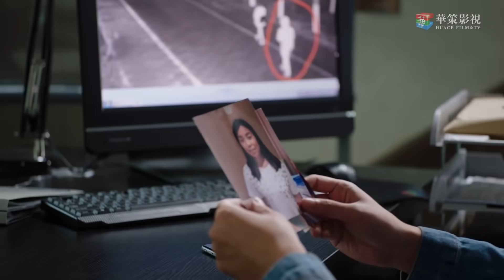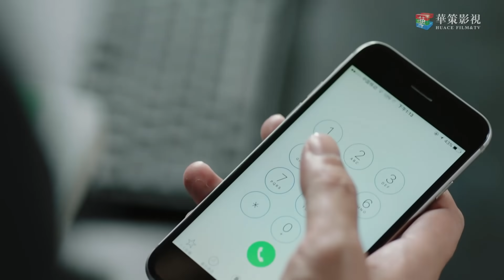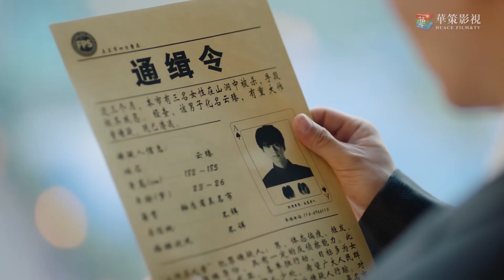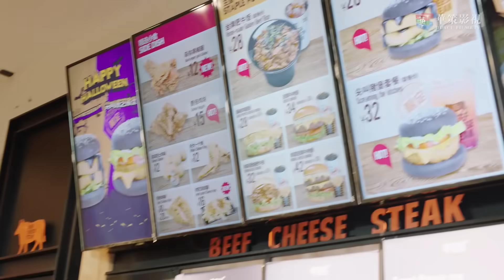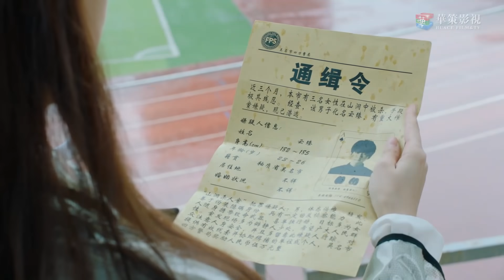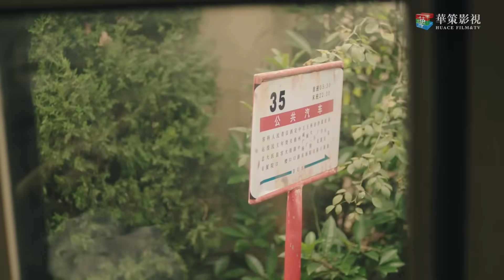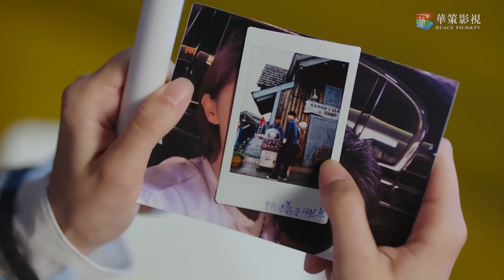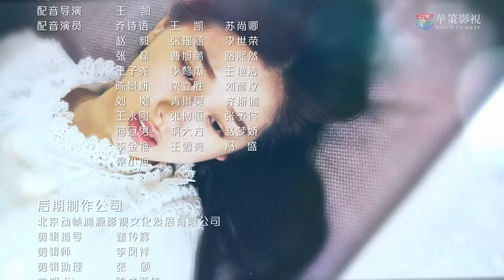Мой удивительный парень 2 - 26 серия (русская озвучка) / My Amazing Boyfriend 2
Название: Мой удивительный парень 2
Другие названия: My Amazing Boyfriend 2,  我的奇妙男友2之恋恋不忘
Количество серий: 38
Жанр: романтика, комедия, фантастика
В главных ролях:  Юй Шу Синь, Майк Пират Нитипайсалкул

Описание📝
В первом сезоне второсортная актриса Тянь Цзин Чжи и мутант Сюэ Лин Цяо встретились из-за автомобильной аварии и в конце концов влюбились друг в друга. Но чтобы дать ей мирную и обычную жизнь, он решает уйти. Продолжение продолжает эту фантастическую историю любви между человеком и мутантом.

Вскоре после отъезда Сюэ Лин Сяо Тянь Цзин Чжи узнает, что она беременна. Из-за беспокойства о матери и ребенке Сюэ Лин Цяо тихо переезжает в соседнюю комнату, чтобы защитить их. Тем временем Тянь Цзин Чжи подружился с другим мутантом, Юнь Чжэнем. Юн Чжэнь начинает романтически преследовать ее.

В то же время Организация S, возглавляемая Цю Юэ Баем, узнает о беременности Тянь Цзин Чжи. Цю Юэ Бай использует свою личность как родственника, чтобы связаться с ней, одновременно замышляя использовать ее для собственной выгоды. В то же время, дело об убийстве, которое может быть связано с мутантами, начинает назревать, поскольку женщины в городе начинают таинственно исчезать.

Озвучка MIN-Dub Studio:  Enjelend и Evilio Vel